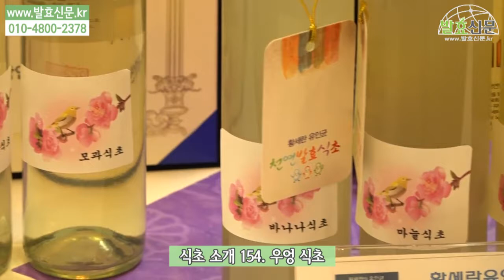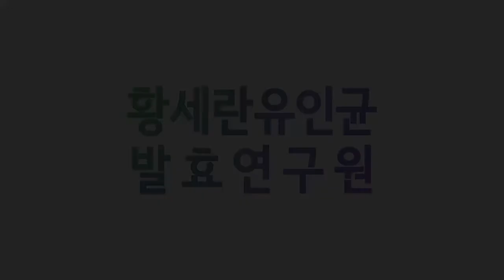발효신문 '황세란유인균 발효 100가지 식초 전시회' 생강/모과/우엉/바나나/마늘/오렌지/포도/오미자/블루베리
발효신문의 황세란 전문기자가 2016년 11월 28일, 29일 이틀 간 개최한 '유인균 발효 100가지 식초 전시회'에서 생강 식초, 모과 식초, 우엉 식초, 바나나 식초, 마늘 식초, 오렌지 식초, 포도 식초, 오미자 식초, 블루베리 식초를 소개하고 있습니다.